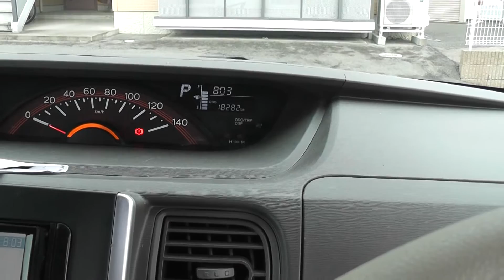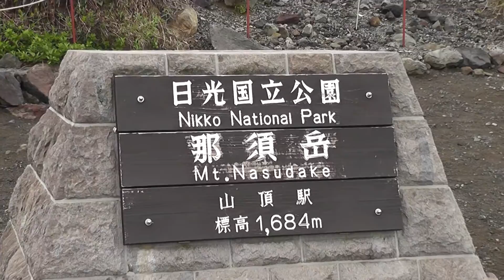Mt. Nasudake!!!!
Cloudy. Cold... Terrible video recording... But still improving!